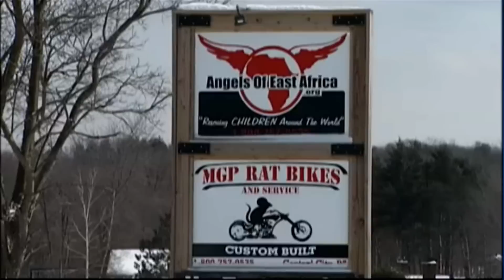SAM CHILDERS FBI RAID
CBN News Senior International Correspondent Gary Lane's full interview with Rev Sam Childers who details the recent FBI raid on his Somerset County, Pennsylvania home and ministry headquarters. The Machine Gun Preacher suspects the federal agents were searching for guns allegedly being run to Africa. Childers called the allegation "crazy" and unfounded.